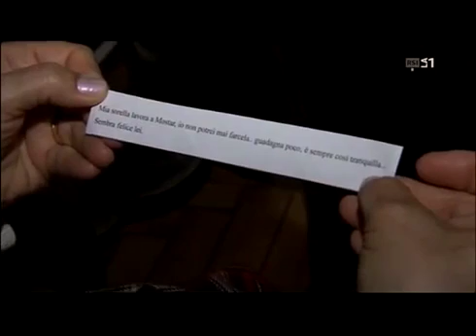I QUADERNI DI NISVETA TRAILER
Trailer Spettacolo Teatrale. Festival Chiasso Letteraria
Regia Valentina Bartolo
Con Valentina Bartolo Silvia Grande Giulia Valenti